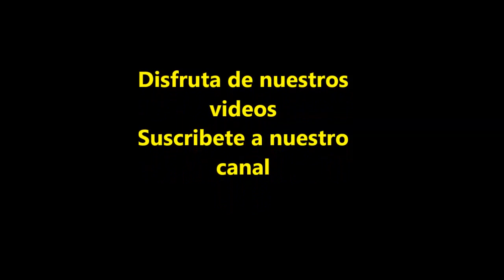Selva Negra Pastel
Una forma deliciosa de aprender a hacer tres recetas en una, Tienes Pan de chocolate, mousses de vainilla y de chocolate.
Como combinar las tres y terminarlas con cerezas.
Puedes comer varias veces en el dia y no empalagarte, lo hicimos con el mayor amor y varias presentaciones para que lo disfrutes
Nuestra pagina

Donde continuamente subimos actualizaciones

Disfruta de Esta receta y de muchas mas en nuestra pagina
Eso si ponle frió y a disfrutar

O en nuestra pagina de face Chef Luisa Cocina